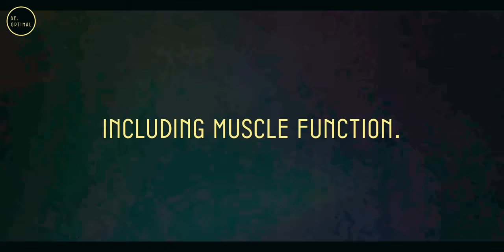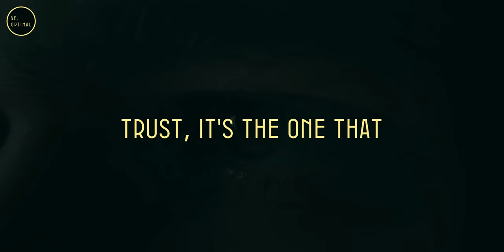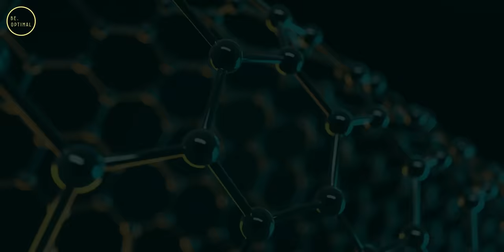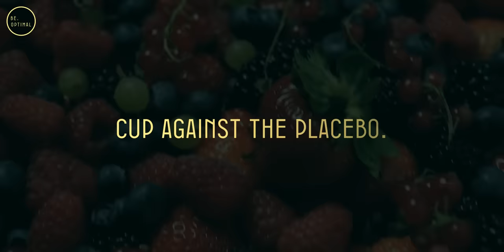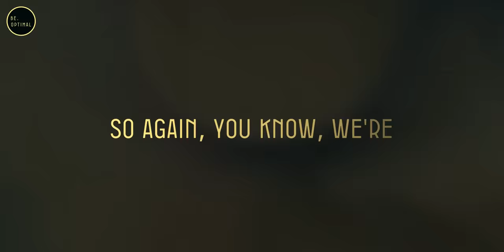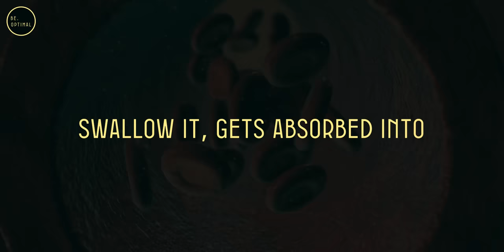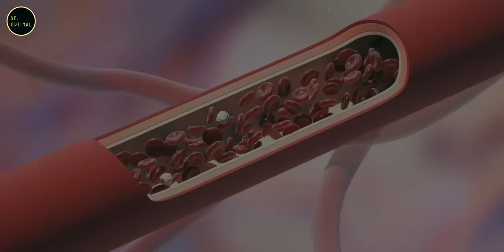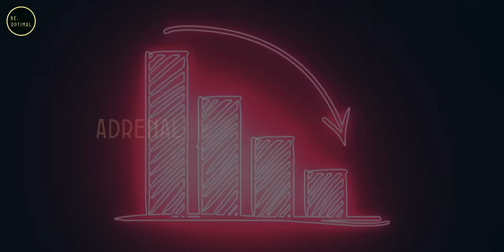5 Food That Heals Your Vision And Brain |Dr. William Li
Discover the fascinating world of food and its profound impact on our health with insights from Dr. William Li. In this enlightening discussion, Dr. Li delves into groundbreaking research that explores how everyday foods can safeguard our vision, enhance brain function, and promote heart health. Learn about the remarkable benefits of dietary supplements like AREDS, packed with natural compounds found in foods like watercress, kale, broccoli, and more. Explore the surprising connection between Viagra and Alzheimer's prevention, and uncover how beets can mimic its effects naturally. Join us as we uncover the science behind chocolate's stress-reducing properties and its role in promoting gut health and cognitive function. Don't miss this eye-opening journey into the world of nutrition and its transformative potential for our well-being.

0:00 - Introduction
0:30 - Importance of preventing vision loss in aging population
1:05 - Dietary supplements and their effectiveness in preserving vision (AREDS study)
2:05 - Natural sources & foods for vision-protecting
3:05 - Benefits of consuming pumpkins & dietary fibers for vision and overall health
4:37 - Role of strawberries in improving memory, cognitive function & blood vessel health
6:45 - Effects of Viagra on Alzheimer's disease risk reduction
7:40 - Mechanism of action of Viagra in dilating blood vessels and stimulating stem cells
8:20 - Alternative natural sources of nitric oxide stimulation and stem cell recruitment (beets)
9:20 - Research on the benefits of beet juice on blood pressure and stroke risk reduction
10:00 - Managing stress with strategies for heart and brain health
11:10 - Research findings on the stress-reducing effects of dark chocolate

**Topics Covered:**
-Protecting Vision
-Dietary Supplements and Foods
-Brain Health Benefits
-Surprising Connections
-Stress Management
-Overall Well-being

1) This video has no negative impact on the original works.
2) This video is also for teaching purposes.
3) It is transformative in nature.
4) I only used bits and pieces of the videos to get the point across where necessary. But we allow ourselves to use them in order to help people in motivational form. If any owners would like me to remove the video, we have no problem with that, just send me a letter